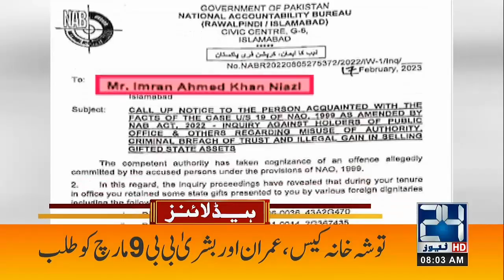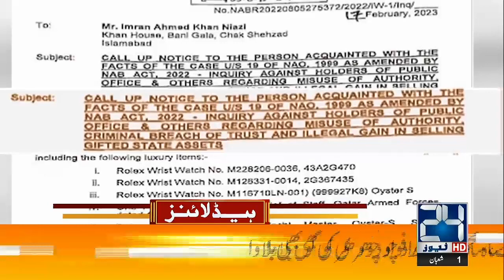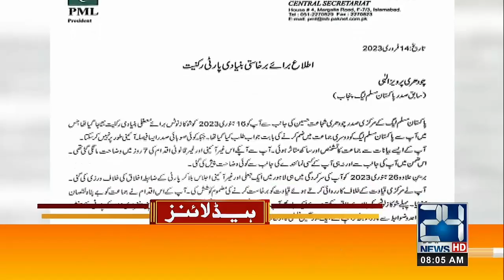8am News Headlines | 22 Feb 2023 | 24 News HD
8am News Headlines | 22 Feb 2023 | 24 News HD

24 News HD Is One Of The Leading News Channels Of Pakistan Bringing You The Latest Current Affairs From Pakistan And Around The World.  Live National Assembly ,Senate Session And Current Affairs